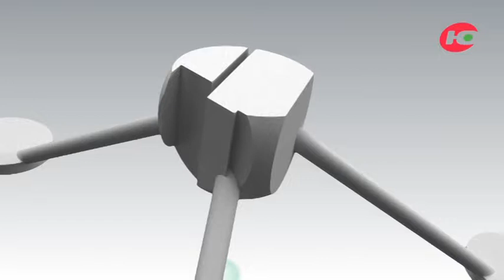Готовы ли югорские автомобилисты к зиме?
В студии – начальник отделения дорожного надзора УГИБДД УМВД РФ по Югре Пётр Майданов.